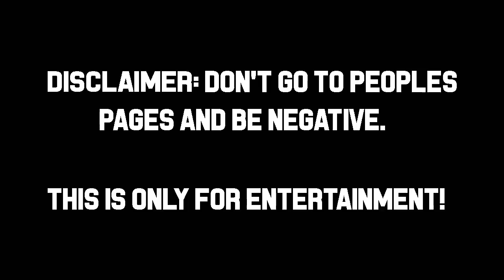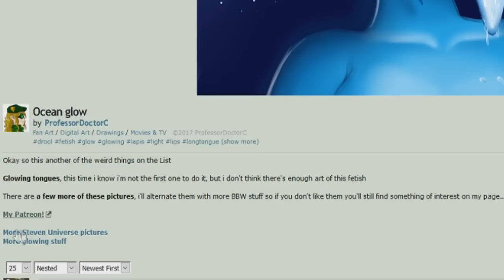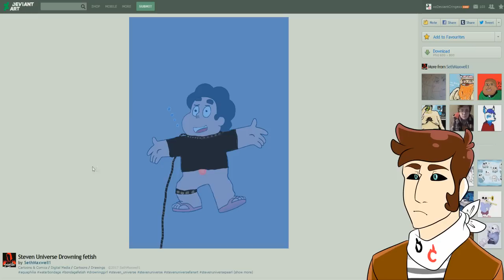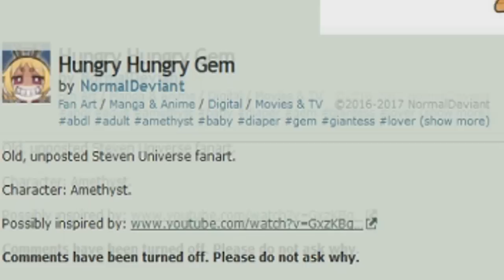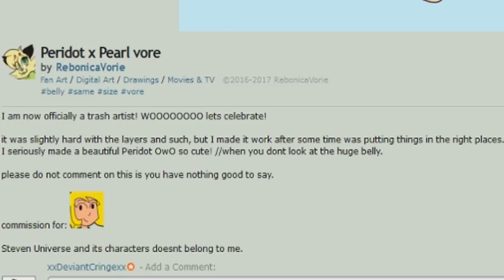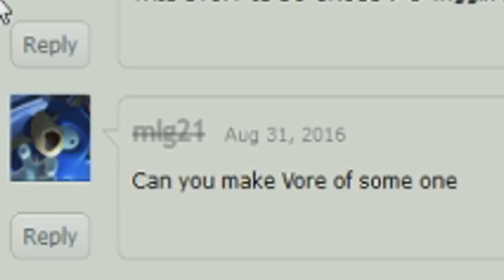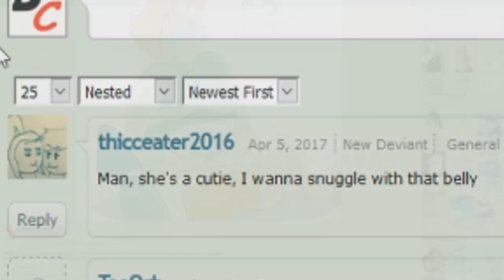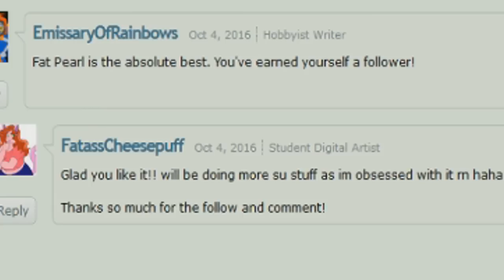Deviantart Cringe - Steven Universe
So let's take a look at Steven Universe cringe. This one's a doozy let me tell ya!